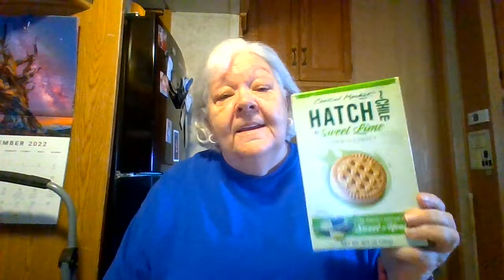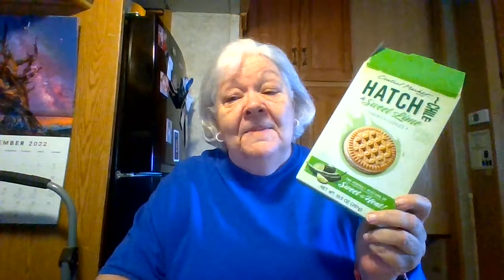Let's try Central Market Hatch Chile and Sweet Lime Cookies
Sweet? Spicy?  Both?